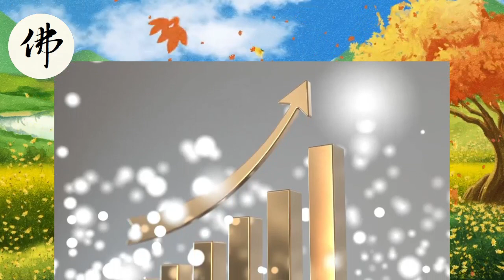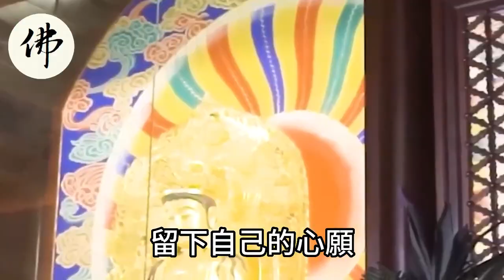大發特發！財多事少福氣旺！四大生肖橫財就手！一路賺錢發大財！【佛之緣】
大發特發！財多事少福氣旺！四大生肖橫財就手！一路賺錢發大財！